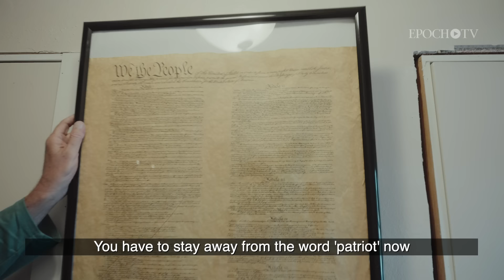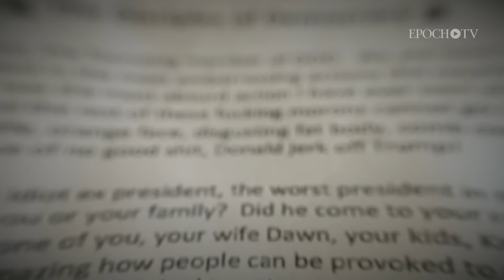The Real Story of January 6 Part 2: The Long Road Home | Documentary | Teaser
The Epoch Original Documentary “The Real Story of January 6 Part 2: The Long Road Home” exposes the hidden truth behind the biggest FBI investigation.

The film reveals the untold stories of the Jan. 6 defendants whose liberties were infringed upon and how they've been treated with injustice in the prosecution process—a fine line between justice and political vengeance. With shocking evidence, exclusive Capitol Hill security footage and first-hand testimonies of FBI whistleblowers, get ready for the truth to be revealed!